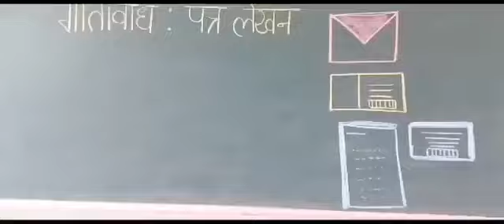Learningbeyondtextbook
Students of Class 8th were thrilled with an activity based on their chapter -चिट्ठियों की अनूठी दुनिया. They wrote letters and visited Mundamal post-office to interact with The Postmaster and understand the functioning of postal department.